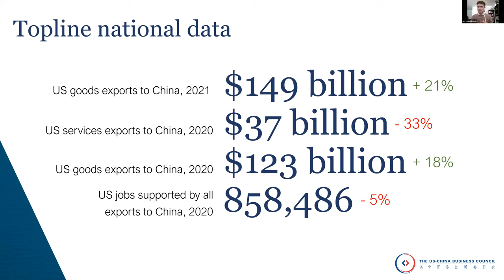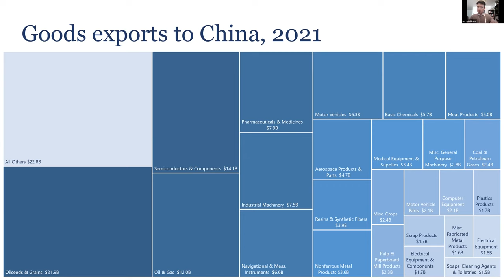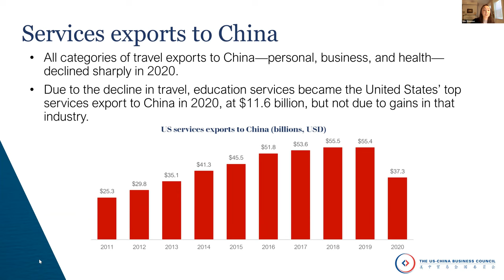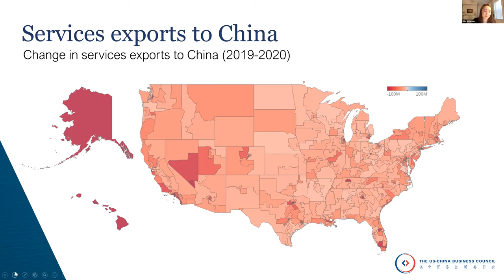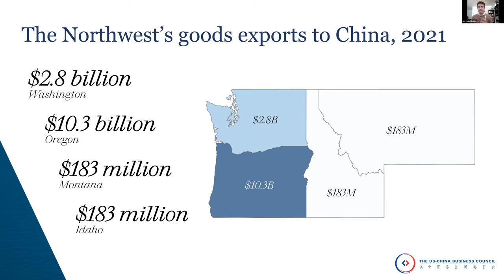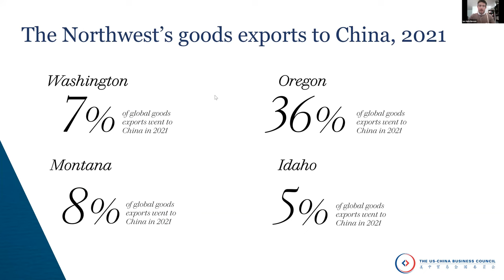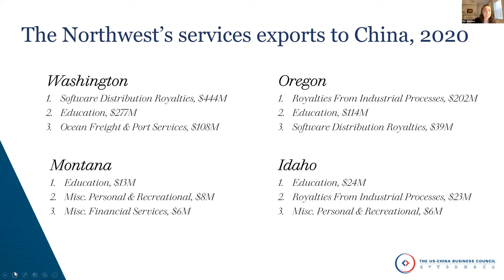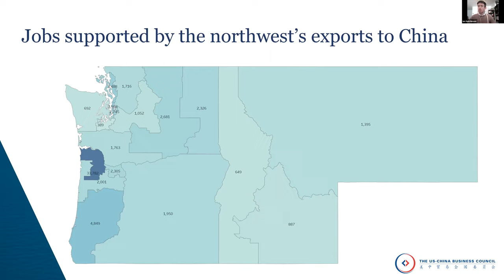American Northwest Exports to China: 2022 Export Report Highlights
The US-China Business Council (USCBC), Washington State China Relations Council, Mansfield Center, Northwest China Council, Business Oregon, and US Commercial Service (Seattle, Portland, and Boise Offices) hosted a virtual event on USCBC’s 2022 US Export Report.

Each year, the US-China Business Council tracks the latest trends in US goods and services exports to China, looking at how trade policy and other developments impact the commercial relationship. This report features detailed overviews of every state and congressional district’s unique export relationship with China, as well as the number of American jobs that are supported by those exports.

In this event, USCBC’s 2022 Export Report authors Erin Slawson and Ian Hutchinson analyzed trends in last year’s national export data as well as go into detail on state- and congressional district-level export data for Washington, Oregon, Montana and Idaho. They will be joined by USCBC Senior Vice President David Thomas to answer questions from the audience on the report and the latest developments in US-China trade relations.